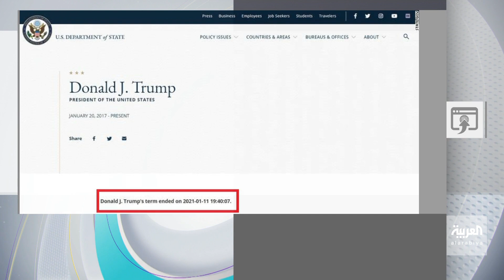تفاعلكم | موظف غاضب ينهي ولاية ترمب فجأة على حساب وزارة الخارجية الأميركية..